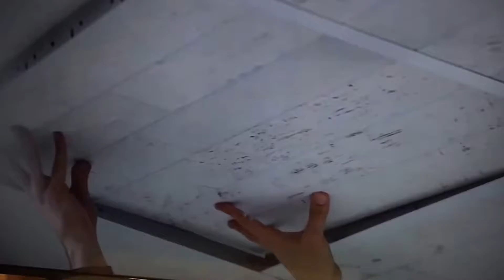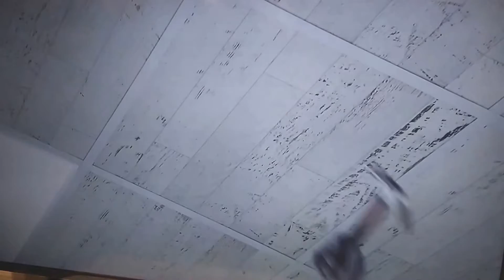TUREFORMA.ORG - CEVISAMA 2017 - BESTILE ALFA DE ORO